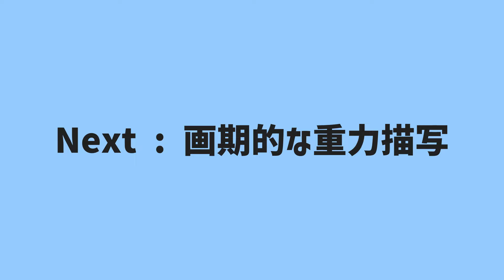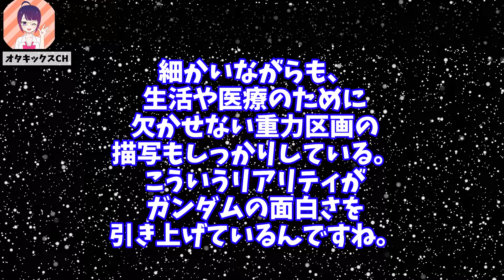ホワイトベースの設定に矛盾！アーガマでリベンジされた〇〇…ガンダム第03話「敵の補給艦を叩け！」②【富野由悠季/Zガンダム/岡田斗司夫/切り抜き/テロップ付き/For education】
今回は岡田斗司夫さんが機動戦士ガンダム解説、第03話「敵の補給艦を叩け！」について語るパート2です。

個人的に思うと、修正後のホワイトベースの重量ブロック位置にも無理があるように思えます…(笑)

【素材提供】
・Pixabay様
・pexels様
・BGMer
・VOICEVOX Nemo

0:00 ハイライト
0:17 注意
1:31 遠心重力区画について
3:54 画期的重力描写
8:42 ブリッジ・艦橋